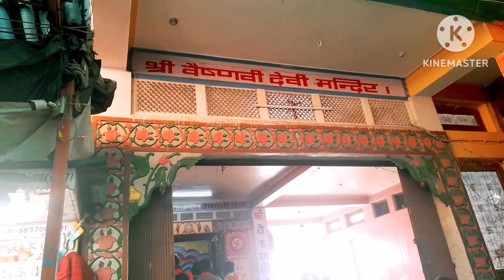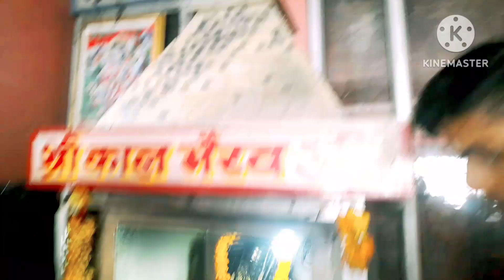मनसा देवी मंदिर हरिद्वार new video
new video